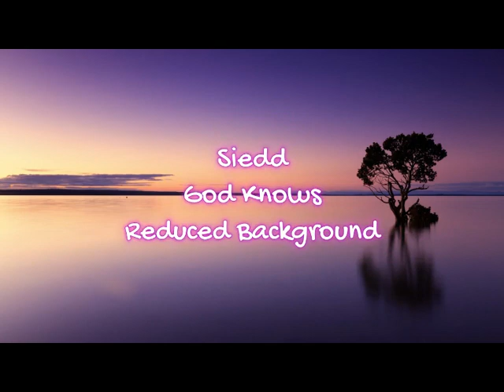Siedd- God Knows (Reduced Background) with Lyrics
Reduced background version of God Knows by Siedd.